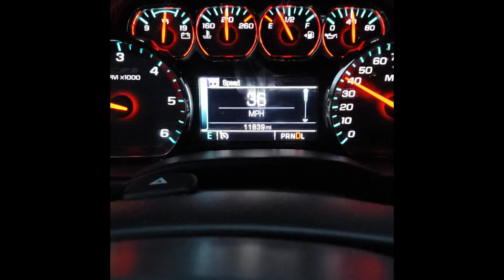Local Supermarket might have worlds best Donuts.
Local Supermarket might have worlds best Donuts.///Today, Kreme $nutz reviews donuts from a local supermarket which tops his list as best donuts to date. Please comment what donuts he should try next. Thanks!